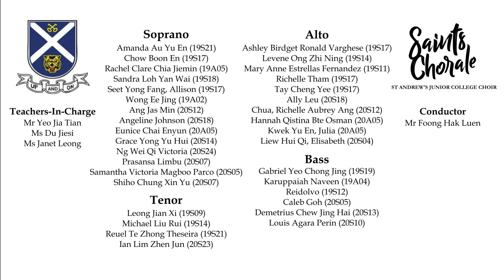SAJC Choir Hallelujah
Hallelujah by Leonard Cohen
Performed by the SAJC Choir 20/21 Batch